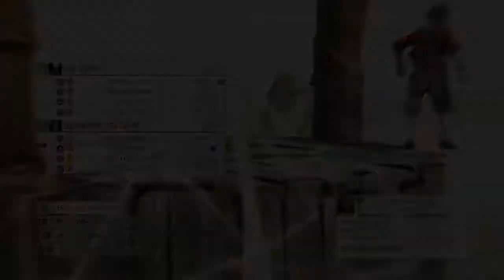ATTACKER-TIPPS #1: "Verschiedene Typen von Angreifern" ft. Devoted Bazinga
Yo Leute,

heute habe ich ENDLICH für euch die LANGERSEHNTEN Attacker-Tipps als Video für euch. In diesem Part besprechen Devoted Bazinga und ich die einzelnen Typen von Angreifern und welche Ability gut für diese Typen sind, oder eben was oft von diesen benutzt wird.
Es hat mich ungefähr 10h gekostet, das Video zusammen zu schneiden, aber ich bin mit dem Ergebnis glücklich, deswegen war es das Wert.

LmsClanTV